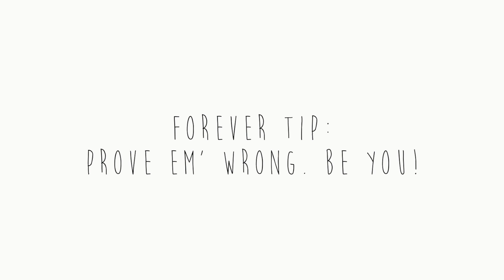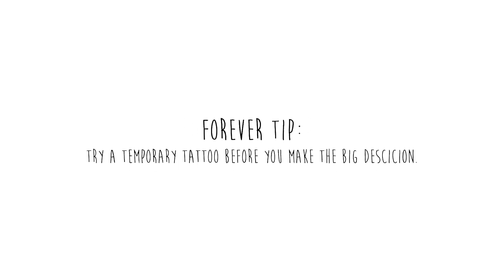LIANE STEALS DON'S TATTOO'S!